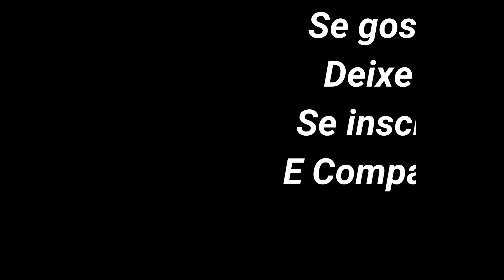Set de Captadores - Sergio Rosar Supershred Ponte e Braço - Com Distorção